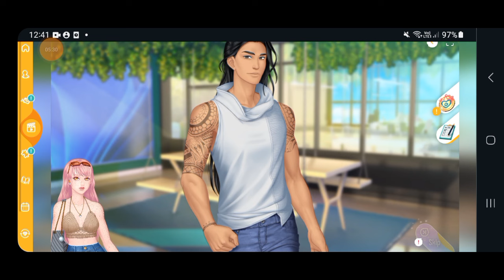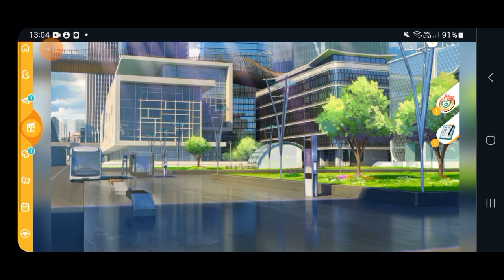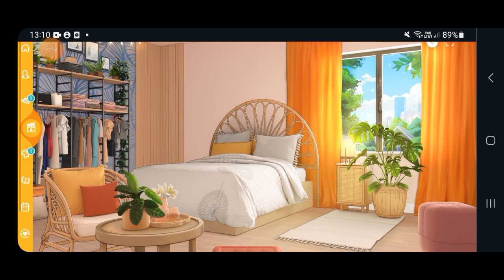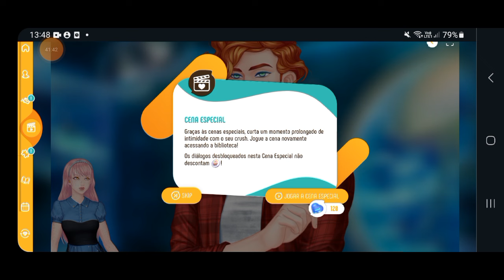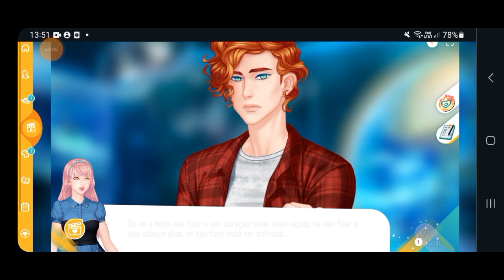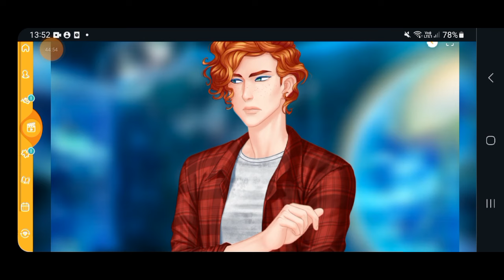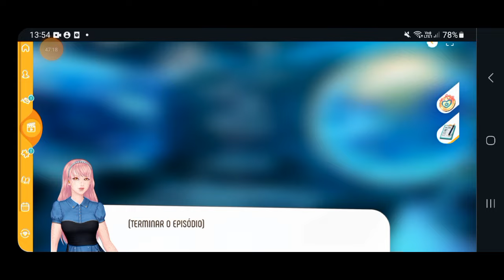Amor Doce: New Gen|Episódio 5|[Thomas][Completo]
Pa's gastos: 1650 (Aproximadamente)
Gemas gastas: 120